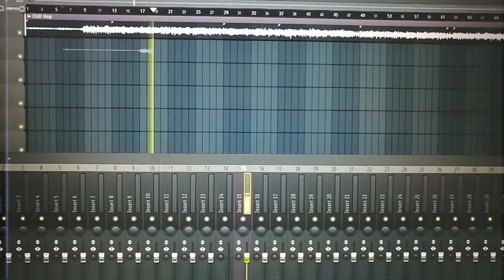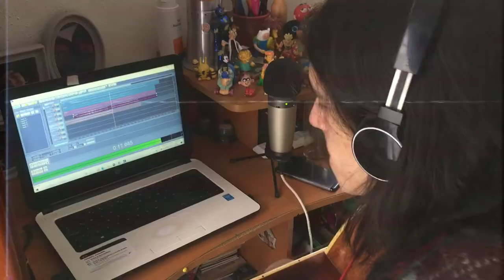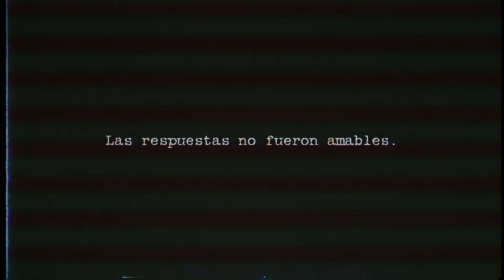Draugh | 𝔻𝕦𝕒𝕝 [Ft. Joselo]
Tomamos caminos y formas distintas. Seguimos de pie.
Lo lograste. Lo logramos.

Este video fue producido durante la pandemia que afectó al mundo durante el año 2020-21 lo que significó el encierro total para resguardarnos de un virus que se mostró como letal.
El impactó que generó el dejar de socializar en algunas personas fue mayor que en otras, teniendo que enfrentar horas de insomnio y no poder dormir.
Quizá nos impulsaron tanto a vivir fuera que olvidamos compartir con nosotros mismos. Quizá vivimos demasiado tiempo pensando que afuera era un escape y por eso dejamos de sentirnos libres cuando nos tocó enfrentar nuestra propia mente.
Pese a eso, estás aquí, leyendo esto, peleando constantemente por querer mejorar. Gracias por eso.